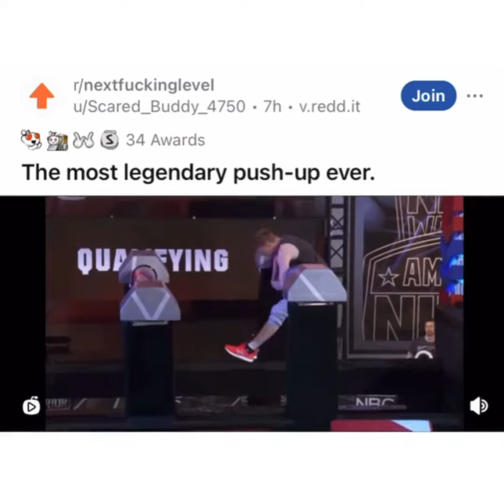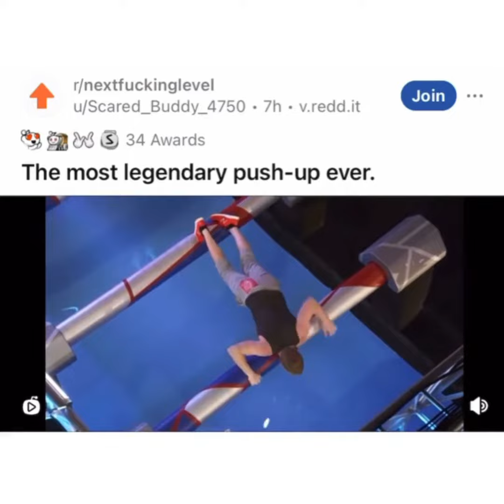I'm back baby with some new content Hope you all like it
Harassment Policy -
When making all my videos I have no intention of harassing the people in them. These videos are simply funny clips I collect online to show to the YouTube Audience. I in no way, want to hurt anyone's feelings.

lik